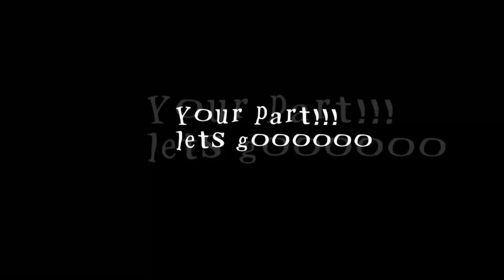TAKE A SLICE! || FAKE COLLAB || FW! || Br!Wilbur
Characters:-
B/Ar:- Tommy/Theseus, Techno, Wilbur
C!Dsmp:- Wilbur

Apps used: , CapCut, gacha club, Ibispaint x